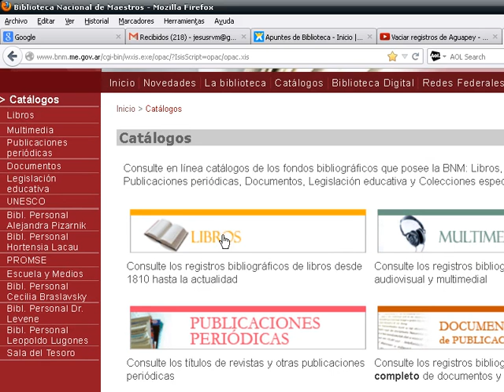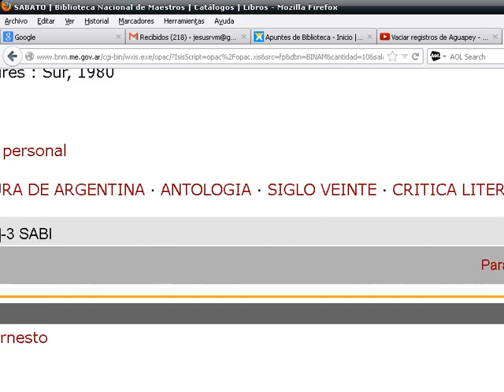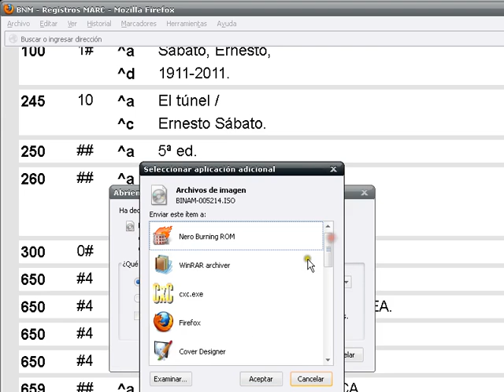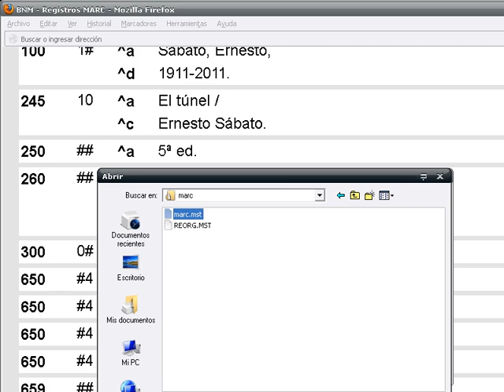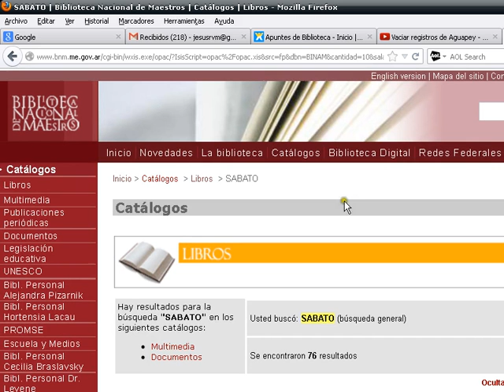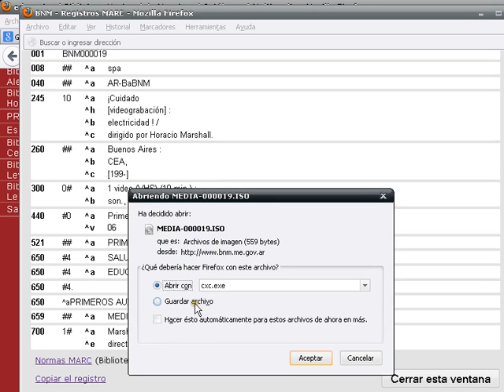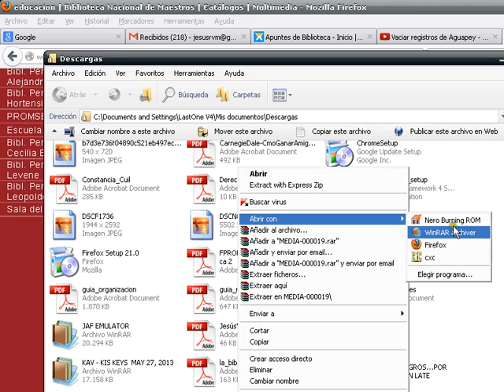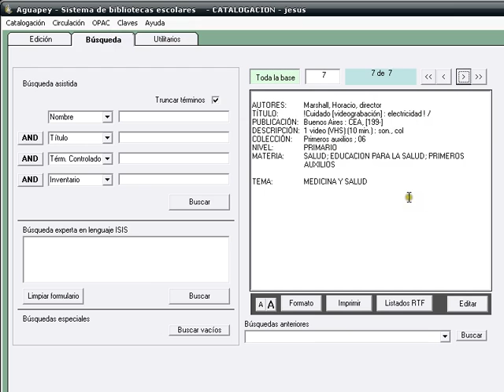Catalogación por Copia - CxC - Aguapey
Hola. Esta es una descripción de como realizar catalogación por copia en Aguapey.